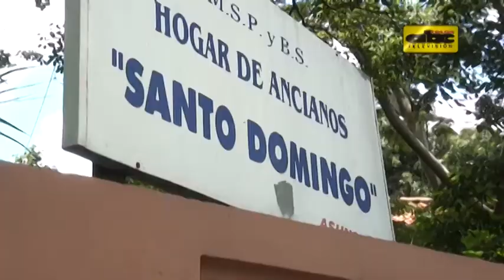Navidad, fuera del seno familiar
En el hogar de ancianos “Santo Domingo”, el 80 por ciento de los residentes prácticamente están abandonados por sus familiares. Piden a los parientes visitar a sus abuelos durante las fiestas de fin de año.